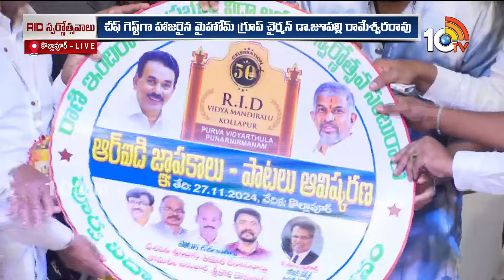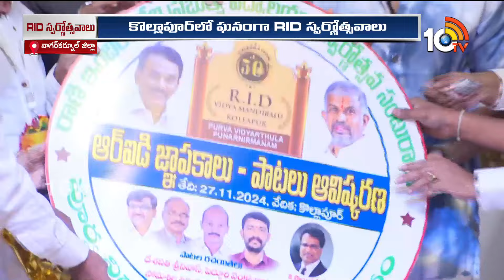Jupally Rameswar Rao | RID Golden Jubilee Celebrations Day-2 | Vijay Devarakonda | 10TV News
రాణి ఇందిరాదేవి విద్యాలయాల్లో గోల్డెన్ జూబ్లీకి విజయ్ దేవరకొండ | Jupally Rameswar Rao | RID Golden Jubilee Celebrations Day-2 | Vijay Devarakonda | 10TV News

10TV is one of the Largest Content producing Telugu News Channel in Telugu States. Its one of the leaders in the production and broadcasting of un-biased and comprehensive news.
10TV offers round the clock coverage of latest breaking news and unique mix of news bulletins, current affairs and Entertainment programmes.
10TV Youtube Channel offers Latest News from Telugu States, Politics, Entertainment, Health, Sports Lifestyle, Devotional, National News, International News and lot more.!

హాయ్,
10టీవీ యూట్యూబ్ చానల్‌కి స్వాగతం. 10టీవీలో ప్రసారమయ్యే కథనాలతో పాటు ఆసక్తికరమైన మరెన్నో అంశాలను 10టీవీ యూట్యూబ్ చానల్లో మీకు అందిస్తాం. మా వీడియోలలో మీకు నచ్చిన వాటిని మాకు తెలియజేయండి. అలాంటి మరిన్ని కథనాలను మీకు అందించేందుకు ప్రయత్నిస్తాం. నచ్చిన వీడియోలను మరింత మందికి షేర్ చేయండి. చానల్‌ను సబ్‌స్క్రైబ్ చేయడం మరిచిపోకండి. ధన్యవాదములు.!